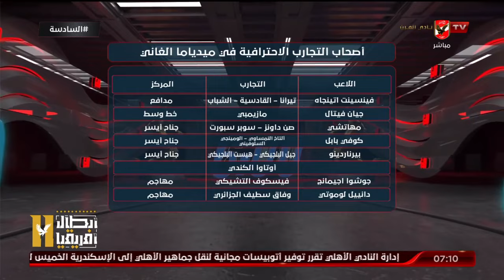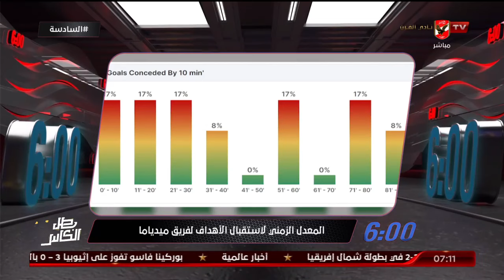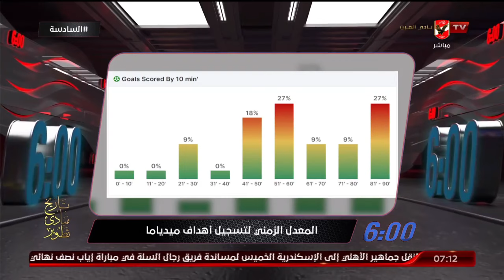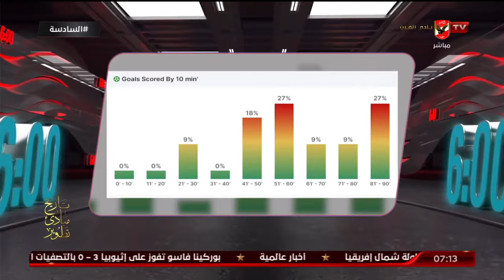أحمد مصطفى يتحدث عن أهم نقاط في فريق ميدياما الغاني قبل مباراة الأهلي